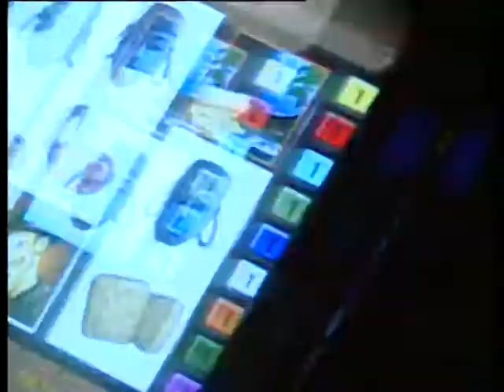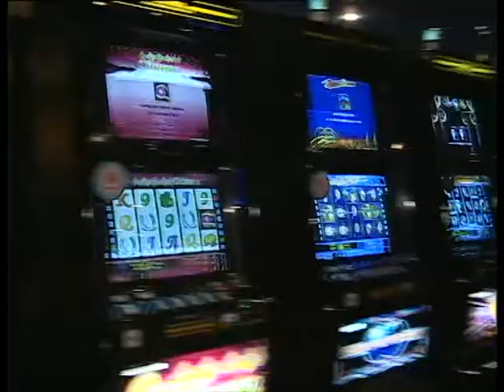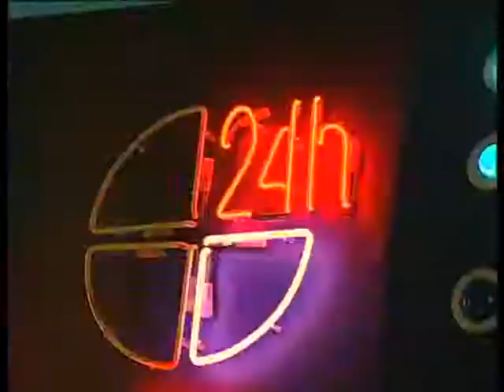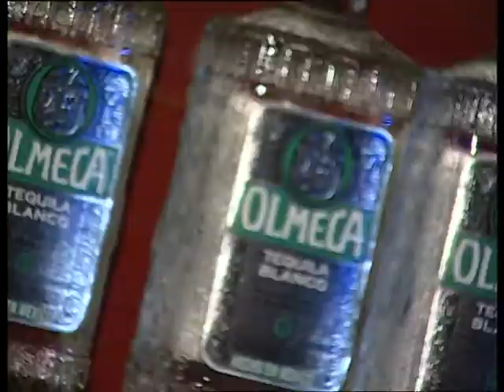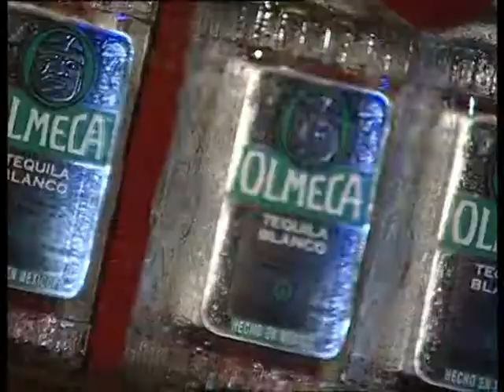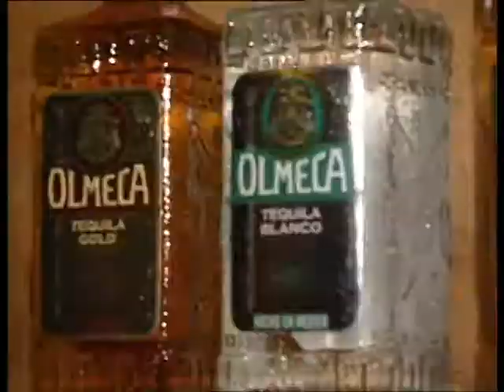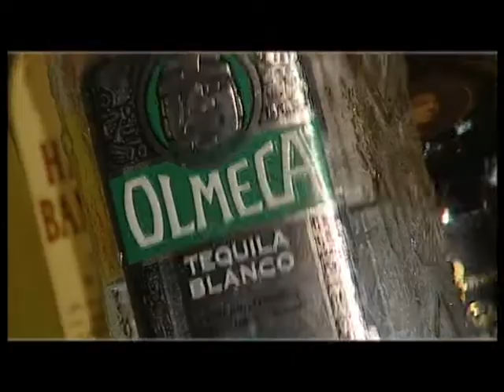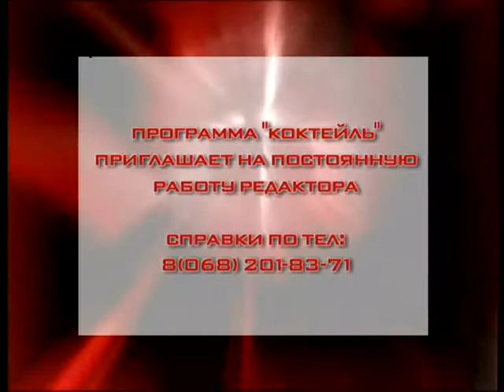Коктейль №48 (2005)